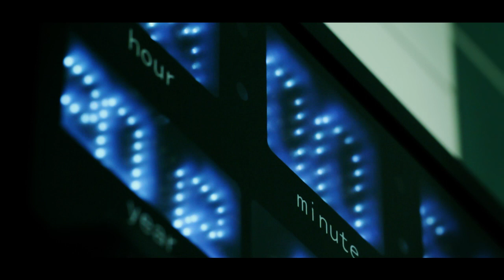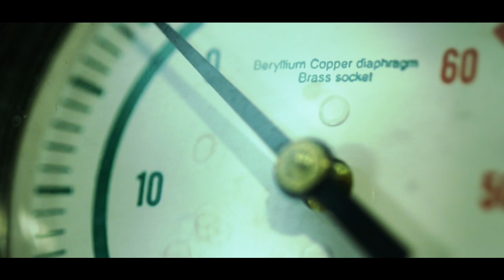Miloopa - Obscure (official video)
Miloopa videoclip "Obscure" from new album "Optica"

video produced by Dirt Video
written by Radek 'Bond' Bednarz & Dirt Video
directed by Łukasz Tunikowski & Dirt Video
editing: Dirt Video
lights: Big Bang
actress : Karolina Gibki
make up: Ania Grabowska
costume: Agnieszka Światły
coordination: Radek 'Bond' Bednarz

Wrocławskie Centrum Okulistyczne
Urząd Marszałkowski Województwa Dolnośląskiego
Agata Szewczuk

teledysk "Obscure" promujący trzecią płytę Miloopy "Optica"
wyprodukowany we współpracy z Dirt Video.

produkcja klipu: Dirt Video
scenariusz: Radek 'Bond' Bednarz & Dirt Video
reżyseria: Łukasz Tunikowski & Dirt Video
montaż: Dirt Video
światło: Big Bang
aktorka : Karolina Gibki
sukienka: Agnieszka Światły
koordynacja: Radek 'Bond' Bednarz

podziękowania :
Wrocławskie Centrum Okulistyczne
Agata Szewczuk